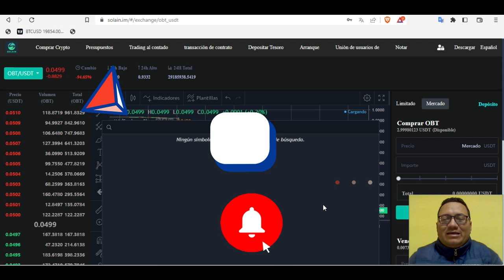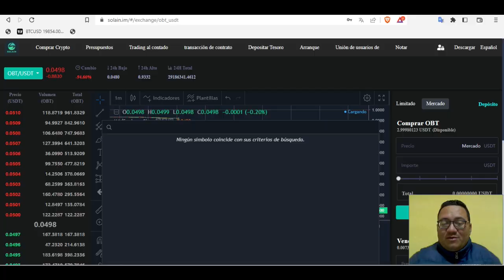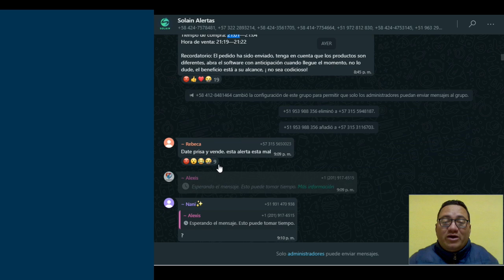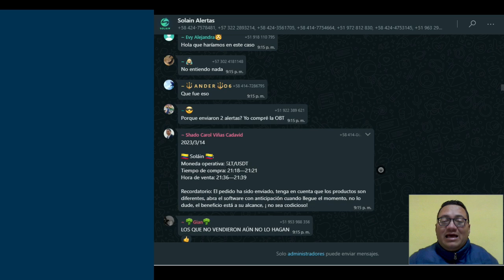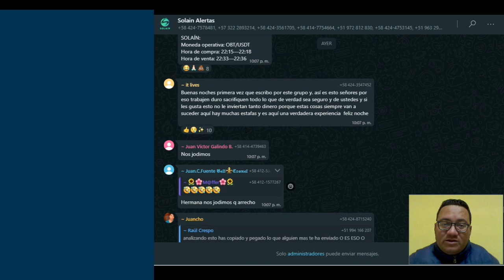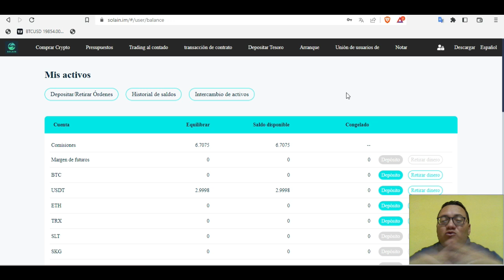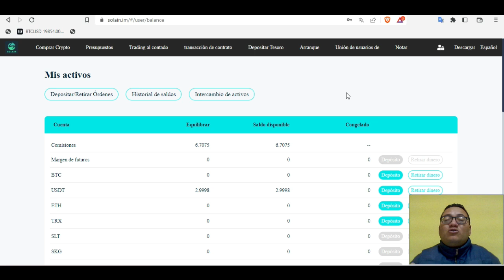¿Que paso ayer en SOLAIN? Esto es real en verdad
🔥SOLAIN NO SEGUIR🔥
➖➖➖➖➖WALLET🤑➖➖➖➖➖➖
💴BINGX
➖➖➖➖➖🤑Crea tu PORTAFOLIO🤑➖➖➖➖➖
💰CRISTONE
➖➖➖➖➖📜AVISO IMPORTANTE📜➖➖➖➖➖

🤑BIENESTAR FINANCIERO🤑